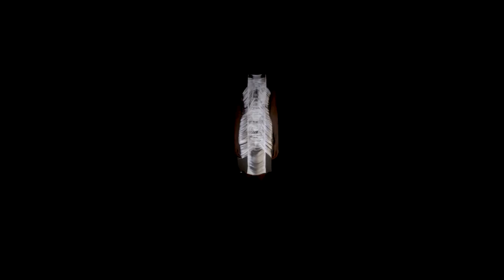9eek - 12 Wings (Original Mix) DMAXrecordings